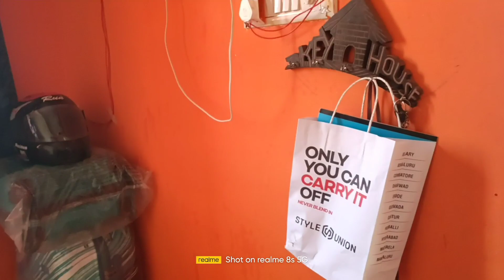সাংসারের কাজ সামলে নিজের jonnno 1tiu সময় বার কোরলাম ....🥰 l